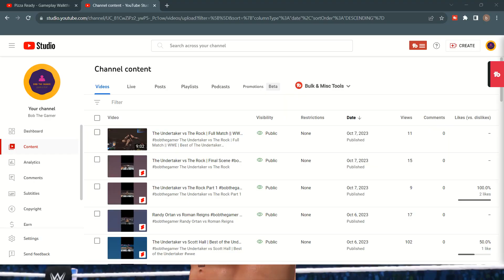Brock Lesnar vs Batista | Last Man Standing | Full Match | WrestleMania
Bob the Gamer presents Brock Lesnar vs Batista Last man Standing full world wrestling entrainment match in WWE WrestleMania.